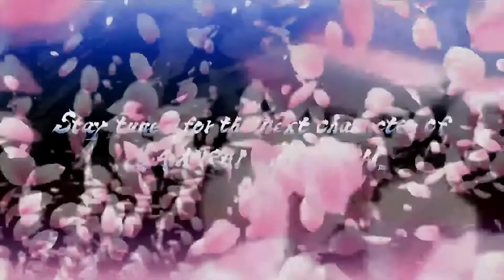Cham Cham confirmed in Samurai Shodown?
. Seja membro deste canal, ajudando ele a se manter e ganhando benefícios:
. Cham Cham confirmada em Samurai Shodown Season 2? Será?
Neste vídeo mostro o que eu acho,
E vocês, o que acham?
Deixem um comentário e vamos especular juntos!

Política de Comentários do Canal:
1. Comentários estão sujeitos à moderação do criador do canal e ao sistema automático do YouTube. Os comentários devem ser adequados ao assunto/tema do vídeos/canal. Comentários fora de contexto podem ser excluídos;
2. Seja respeitador e cordial ao comentar, se gostou, não gostou, achou certo, achou errado, concorda ou discorda, pode  expor sua opinião, mas com respeito a todos que podem lê-la.
3. Comentários de ódio, xingamentos, ou qualquer outra forma de ofensa ao criador do canal, inscritos, outros comentários ou ao conteúdo, poderão ser excluídos, e a insistência, no bloquei total dos comentários do usuário do canal.
4. Estas regras são retroativas e se aplicam a todo o canal, em qualquer vídeo que tenha comentários públicos.